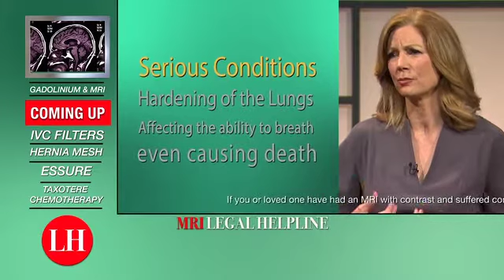Legal Helpline infomercial clip: Gadolinium/MRI Complications? Fight for your $$!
I know I haven't done one in like a month but more Legal Helpline infomercial crap to come